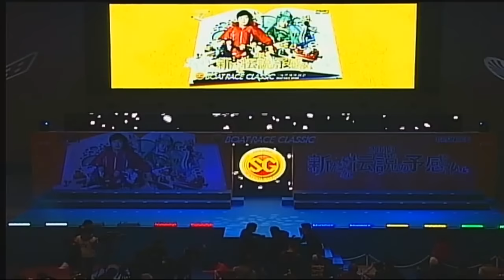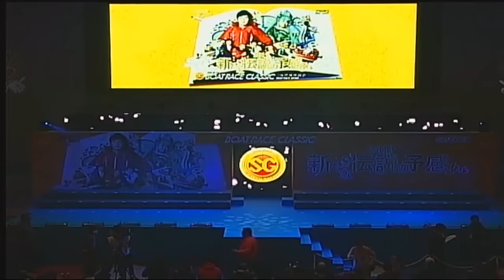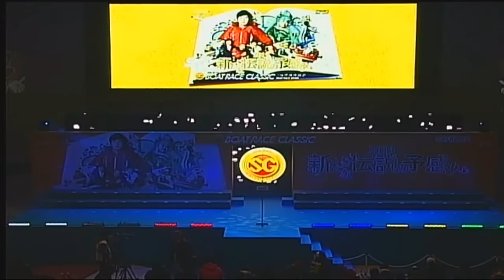20190316 SG第54回ボートレースクラシック 出場選手インタビュー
SG第54回ボートレースクラシック 出場選手インタビューの様子です。

〇SG第54回ボートレースクラシック出場選手
3232 山川美由紀
3257 田頭実
3502 渡邉英児
3557 太田和美
3573 前本泰和
3590 濱野谷憲吾
3613 角谷健吾
3622 山崎智也
3623 深川真二
3716 石渡鉄兵
3721 守田俊介
3744 徳増秀樹
3779 原田幸哉
3822 平尾崇典
3845 中谷朋子
3854 吉川元浩
3897 白井英治
3898 平田忠則
3946 赤岩善生
3960 菊地孝平
4013 中島孝平
4019 笠原亮
4024 井口佳典
4028 田村隆信
4042 丸岡正典
4188 久田敏之
4190 長嶋万記
4205 山口剛
4216 星栄爾
4237 大峯豊
4238 毒島誠
4260 中越博紀
4262 馬場貴也
4266 長田頼宗
4296 岡崎恭裕
4320 峰竜太
4324 海野康志郎
4364 池永太
4371 西山貴浩
4384 鶴本崇文
4399 松本晶恵
4418 茅原悠紀
4444 桐生順平
4497 桑原悠
4500 山田康二
4502 遠藤エミ
4524 深谷知博
4544 松田大志郎
4547 中田竜太
4586 磯部誠
4682 大上卓人
4851 関浩哉